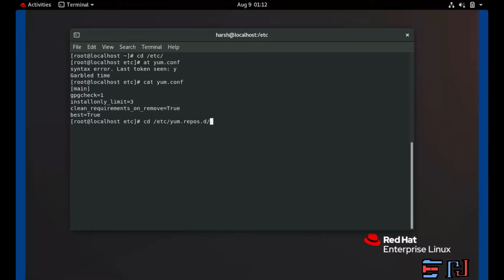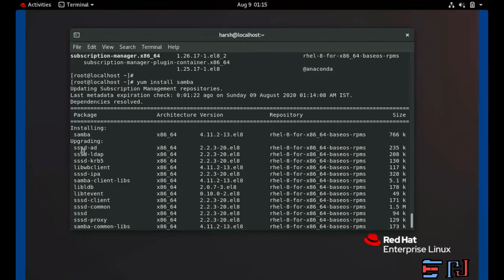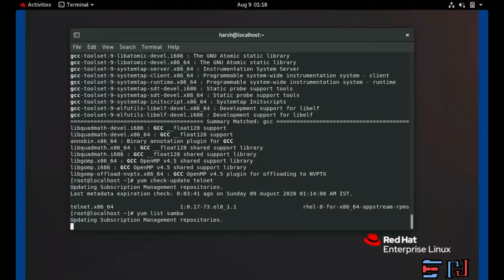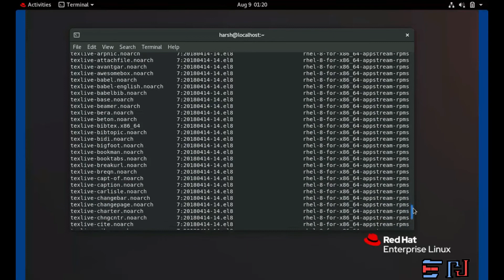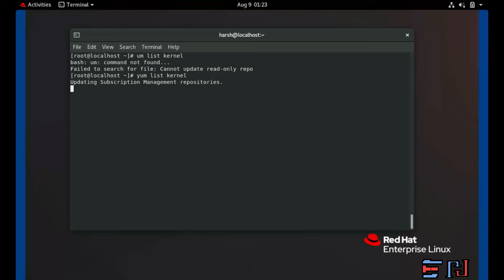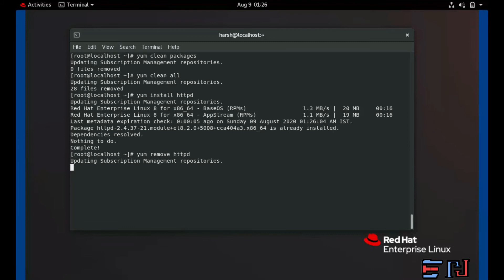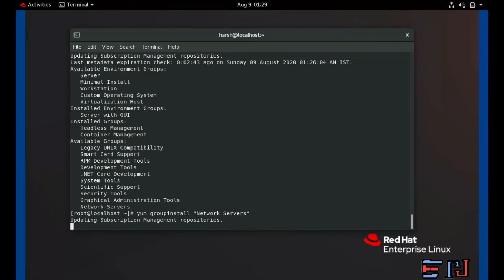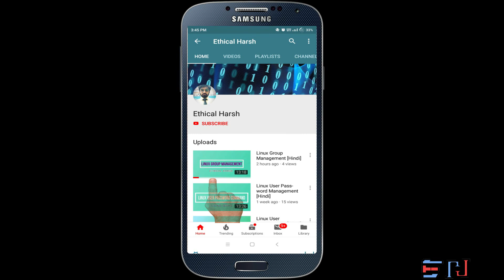RHEL| Package Management | YUM Command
In the above video tutorial, there is a practical explanation of downloading, installing/removing the packages from a RedHat based operating system. Basically all necessary things about managing the packages on the Linux system. Here in this video, I have used yum command and why is it so important in the life of system admin. Learning of updating and upgrading the packages easily with repositories.